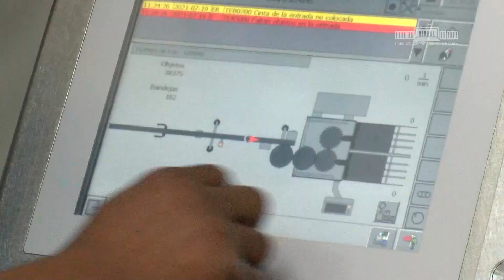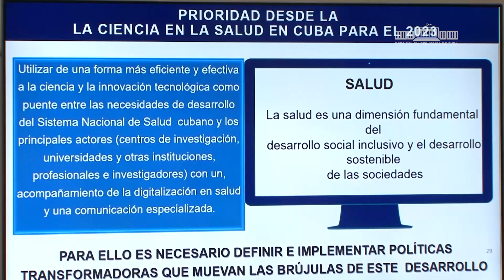Reconoce Díaz-Canel resultados del sistema de Ciencia e Innovación del MINSAP y BioCubaFarma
El Primer Secretario del Comité Central del Partido y Presidente de la República Miguel Díaz-Canel Bermúdez, sostuvo esta tarde su habitual encuentro con expertos y científicos del sector de la salud y BioCubaFarma.

Durante el intercambio, en el que participó  el miembro del Buró Político y Primer Ministro Manuel Marrero Cruz y varios viceprimeros ministros, fueron expuestos los principales resultados de la investigación científica y la innovación en salud pública en el 2022 y las proyecciones para el año que recién comienza.